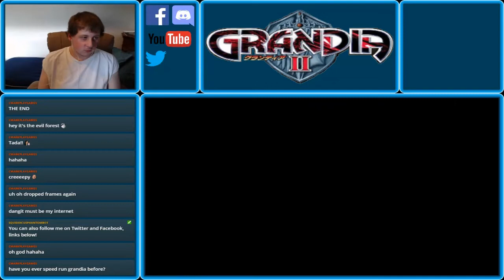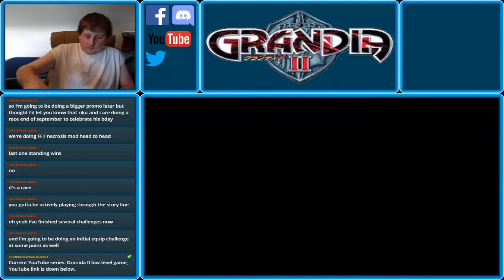Grandia II Low Level Challenge Part 14